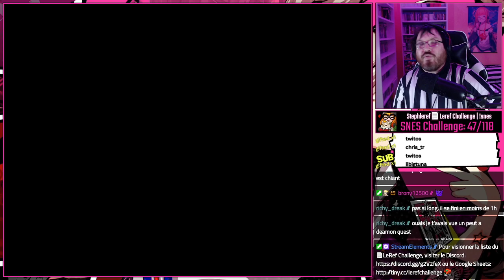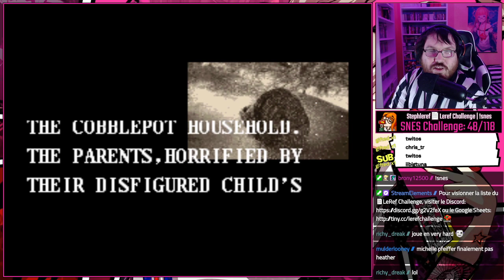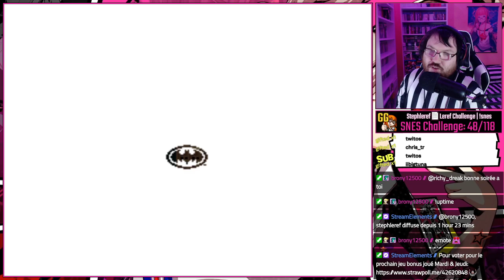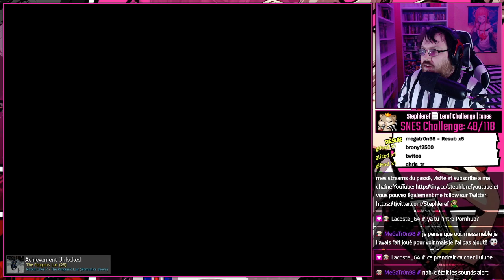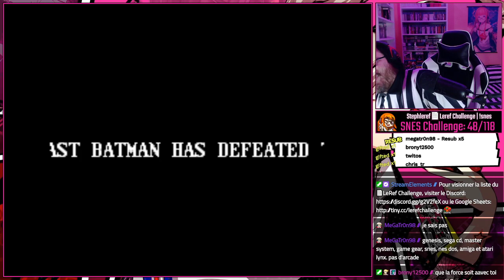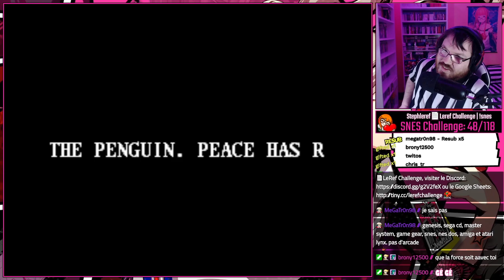🎮 SNES Backlog: Batman Returns